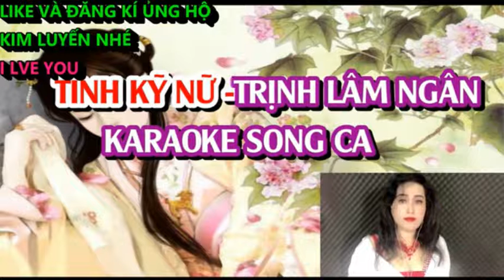TÌNH KỸ NỮ _ HOÀNG VĂN & KIM LUYẾN